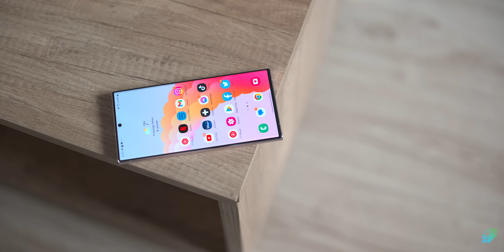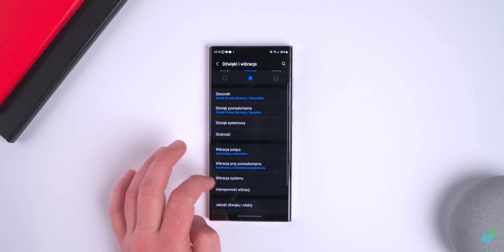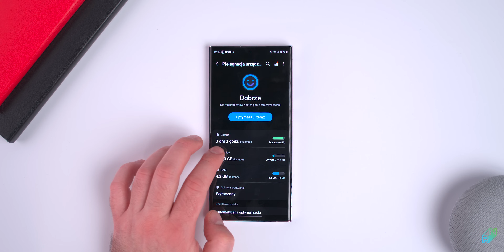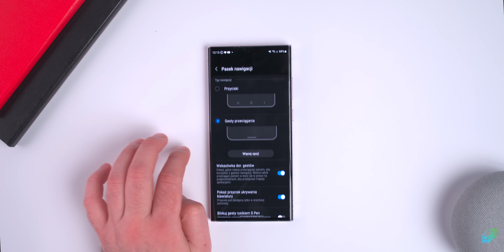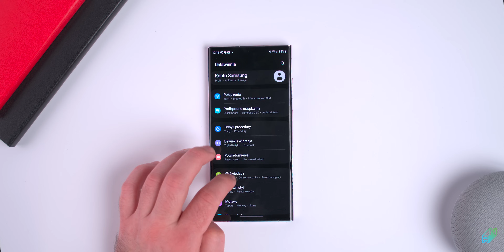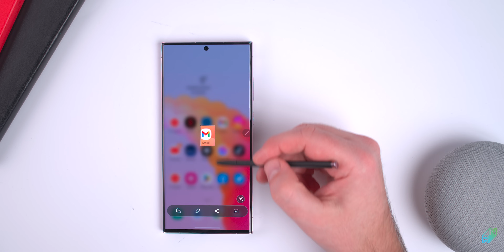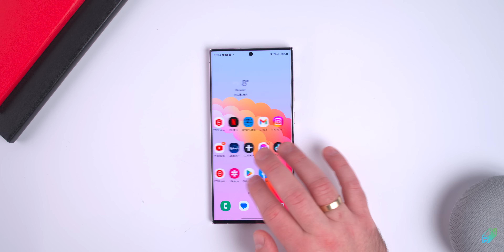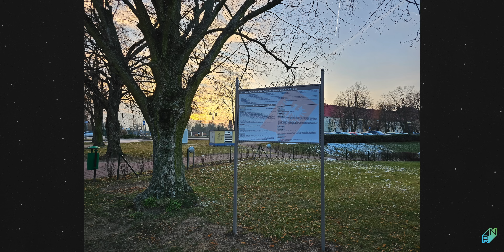Samsung Galaxy S23 Ultra Recenzja | Wszystko co musisz wiedzieć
Galaxy S23 Ultra to najnowszy i najmocniejszych przedstawiciel smartfonów Samsunga. To smartfon, który nareszcie pod wieloma względami jest poprawiony i wypada świetnie.

0:00 Wstęp
0:52 Zawartość zestawu
1:09 Konstrukcja i wygląd
3:14 Głośniki, slot SIM
4:05 Bateria i ładowanie
7:15 Tył i aparaty
8:05 Ekran, biometria, przedni aparat
11:37 Nakładka OneUI
12:21 Rysik S Pen
14:05 Specyfikacja i wydajność, termika
16:24 Aparat, zdjęcia i wideo
21:18 Podsumowanie